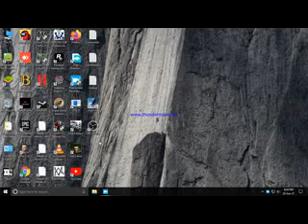SLEEPING DOG DEFENITIVE EDITION MISSION 19